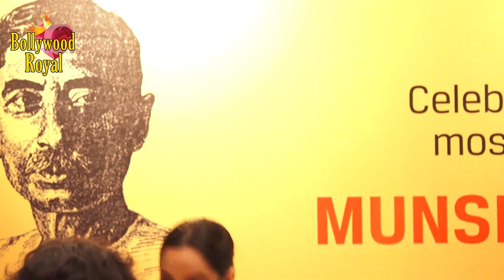Sangita Jindal JSW Foundation & Priyanka Sethia Read Iconic Storyteller Munshi Premchand’s ‘GODAAN’